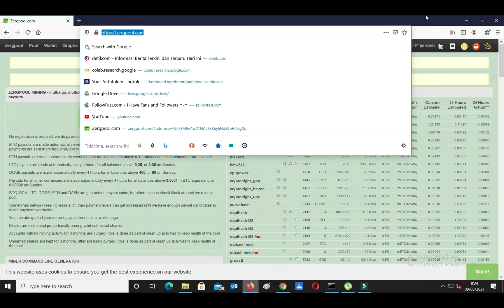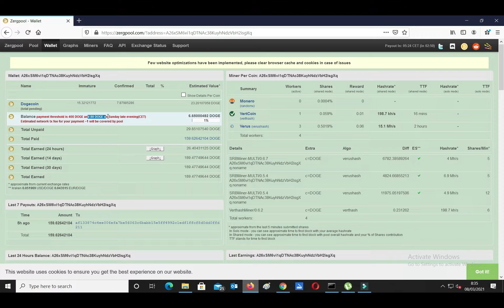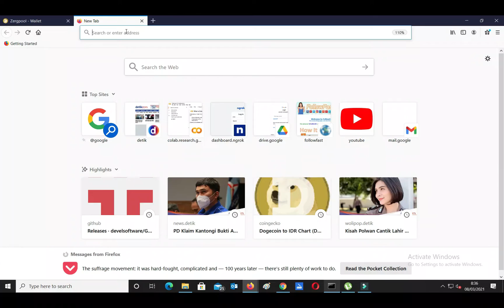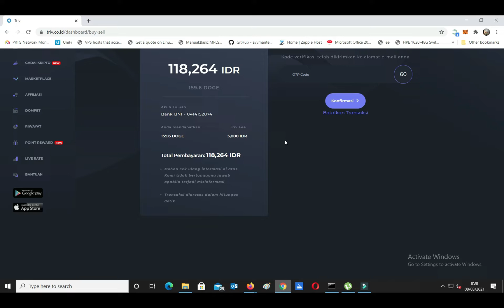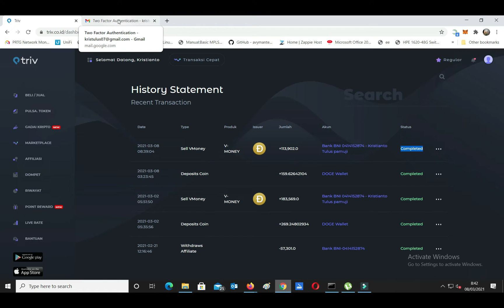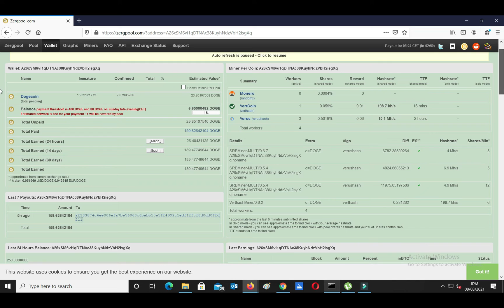how to make a withdrawal dogecoin from zergpool - This mining pool is proven to be 100% legit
in this tutorial I show you how to make Dogecoin withdrawals from zergpool,

I mine using gtx 1060 3gb and a pc processor,

I mine vertcoin and veruscoin which are converted to dogecoin in zergpool.

zergpool can be used as an alternative to nicehash.

1 bitcoin wallet that I use is very cheap transaction fees, only 5 thousand rupiah